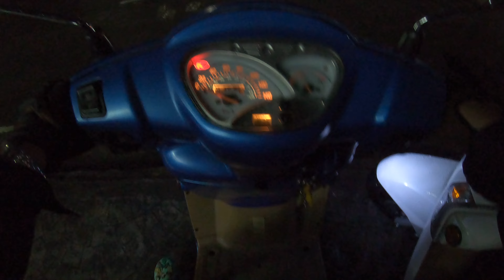Road Time : Kymco Blue Like125, Muelle St. - Benavidez St. - San Bernardo St. 13July23 , 19602